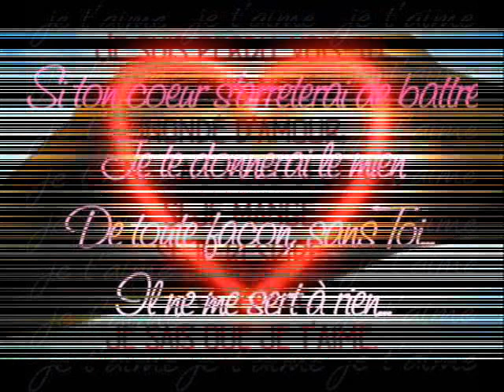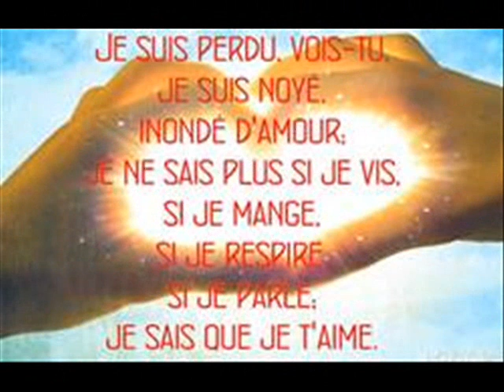EMPECHE MOI LE WALAX LMON COEUR ANTOURIA 0005